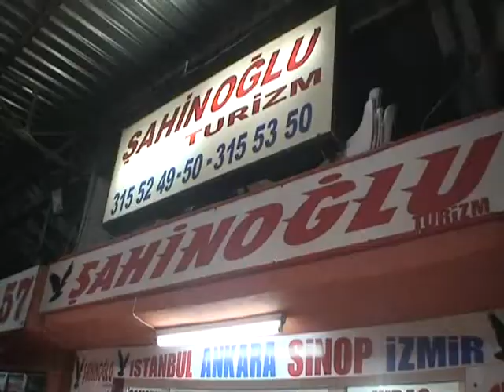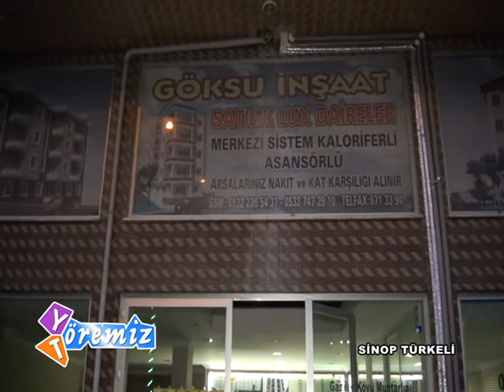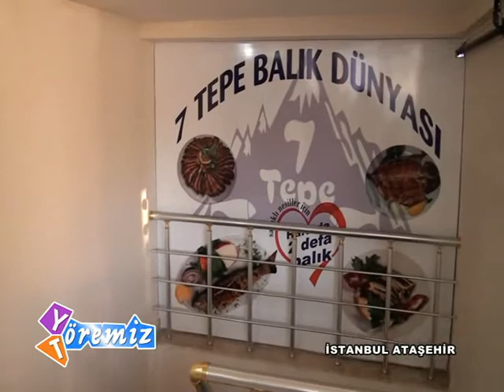Yöremiz Töremiz - Sinop İstanbul Almanya 29.11.2015 Yayını 2.Bölüm